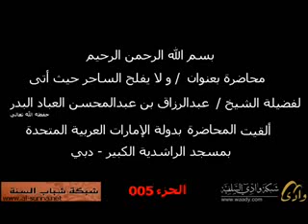ولا يفلح الساحر حيث أتى 005 للشيخ عبدالرزاق العباد البدر